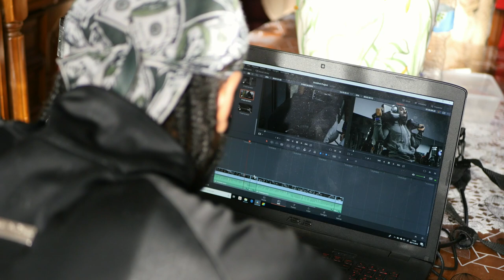THE DAMSSJORDAN LIFE